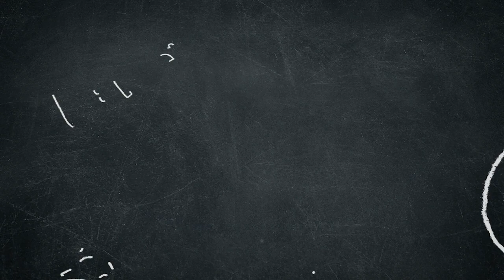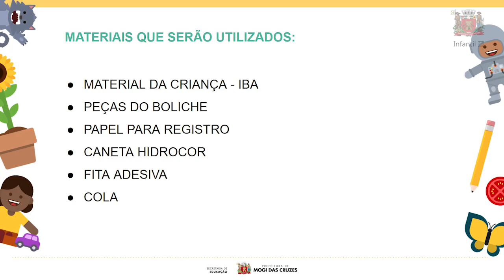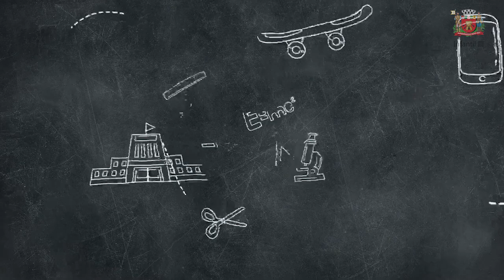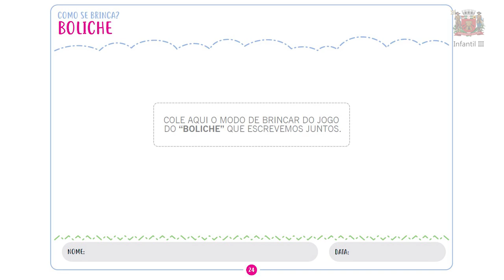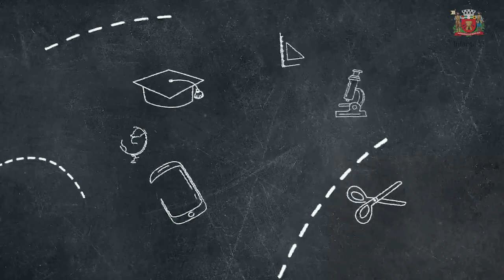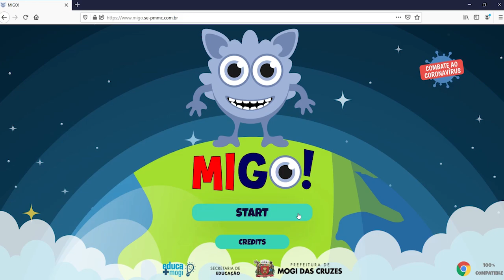Infantil III - Educação Infantil - Para Fazer em Casa: REPOSIÇÃO - Semana 10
Videoaula da Educação Infantil com orientações destinadas às famílias e às crianças regularmente matriculadas no Infantil III. Neste vídeo retomaremos o jogo do boliche fazendo uma variável do modo de brincar, acrescentando perguntas para as crianças responderem à medida que derrubam os pinos.